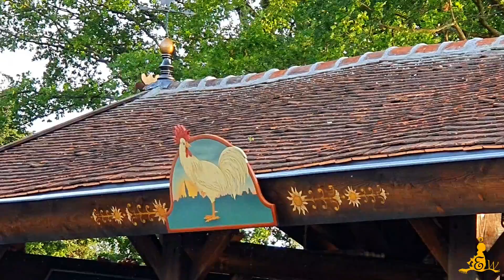Update bouw overkapping terras Frau Boltes Küche Efteling 2020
* Dit is geen officieel YouTube-kanaal van de Efteling *